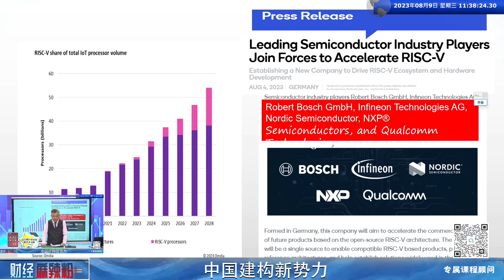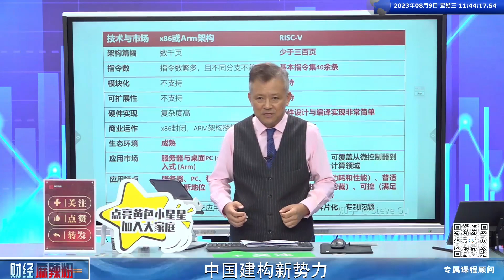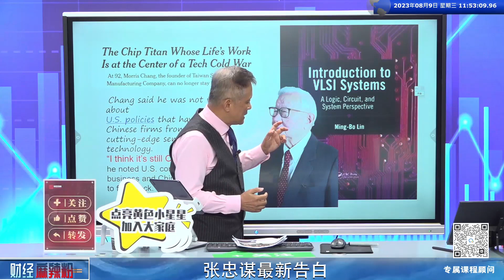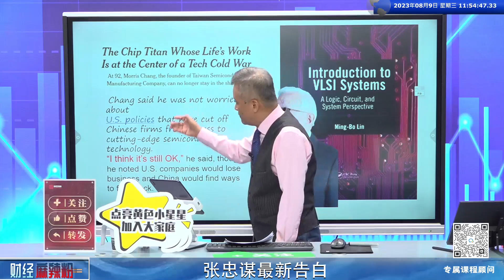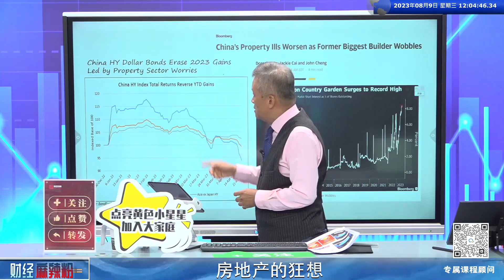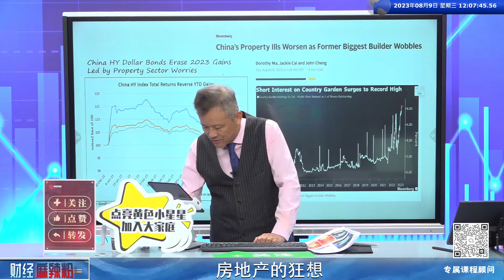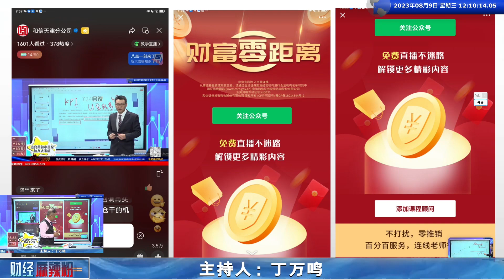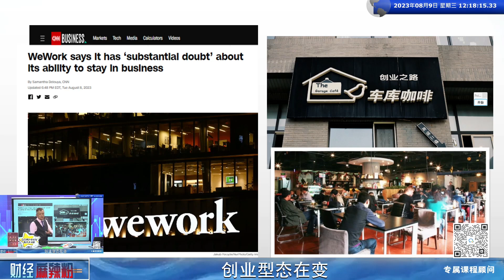中國建構新勢力！張忠謀最新告白是？房地產的狂想！神車開始涅槃？創業型態在變！｜2023/08/10 【財經麻辣粉】【財金史記】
1.中國建構新勢力
2.張忠謀最新告白
3.房地產的狂想
4.神車開始涅槃
5.創業型態在變